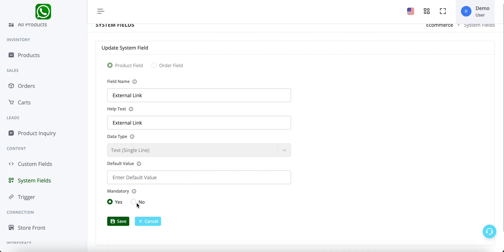How To Disable Mandatory Requirement For External Product Link ?